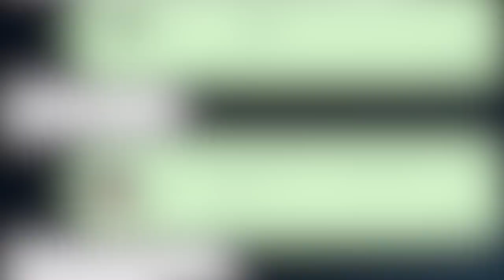💥BOOM! È SUCCESSO (dopo questa mi odieranno) 🙈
𝒂𝒏𝒏𝒚𝒆𝒐𝒏𝒈𝒉𝒂𝒔𝒆𝒚𝒐♡
FINALMENTE VI SVELO L'ARCANO!!!
Cosa ho fatto?
Su Instagram siete IMPAZZITI...ora cosa ne pensate?

❤Che luci utilizzo?
❤ Che microfono uso?

Sorridete, SEMPRE!